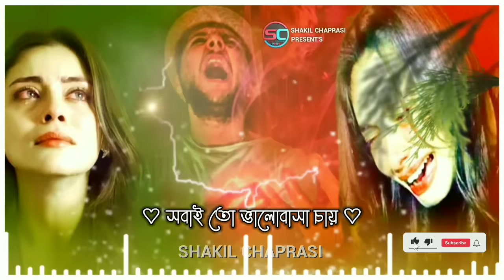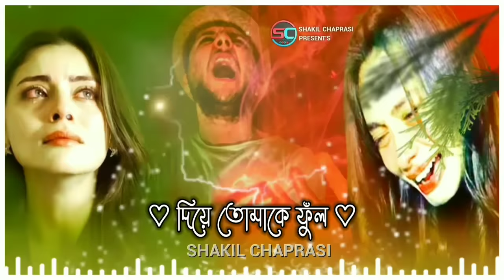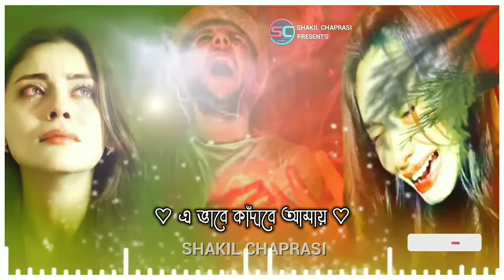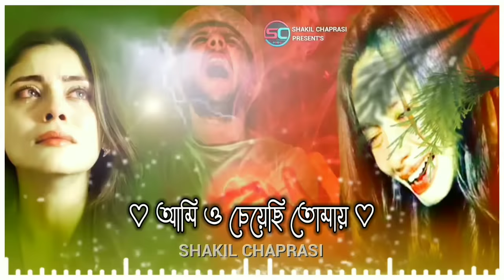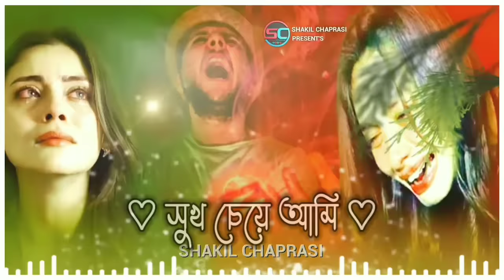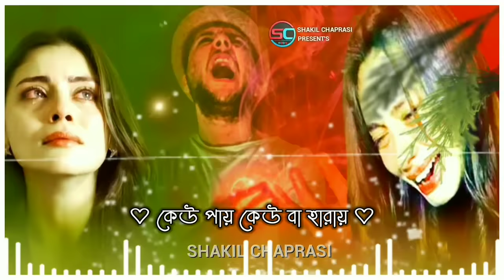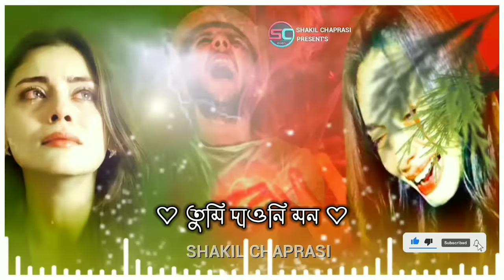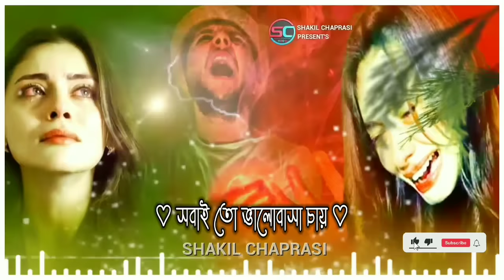আমি করিনি ভূল দিয়ে তোমাকেই ফুঁল | Ami Kore Ni Vull Diye Tomak Full | Baul Soriful Islam | Song 2024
আমি করিনি ভূল দিয়ে তোমাকেই ফুঁল | Ami Kore  Ni Vull Diye Tomak Full | Baul Soriful Islam | Sad Song 2024

( Song Details )
Song: Ami Kore  Ni Vull Diye Tomak Full
Singer: Baul Soriful Islam
Lyrics:
Tune:
Label: SHAKIL CHAPRASI

👉 গান অনুমোদিত 👈

যে কোনো প্রয়জোনে যোগাযোগ করুন।

** ANTI-PIRACY WARNING **
This content is Copyright to Music and Video SHAKIL CHAPRASI. Legal action will be taken against those who violate the copyright of the following material presented!

                    ** SHAKIL CHAPRASI **